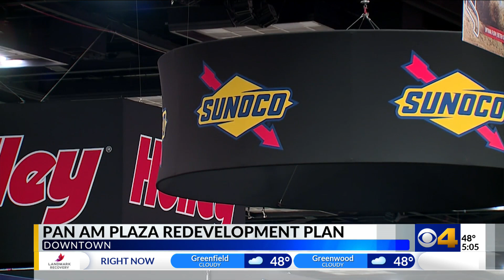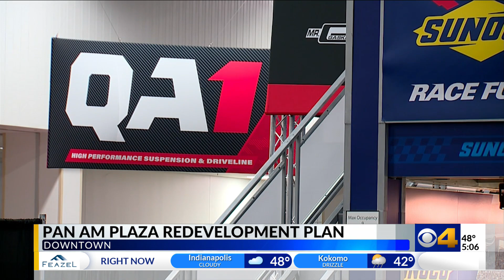Pan Am Plaza redevelopment plan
PRI Trade Show takes over downtown Indianapolis